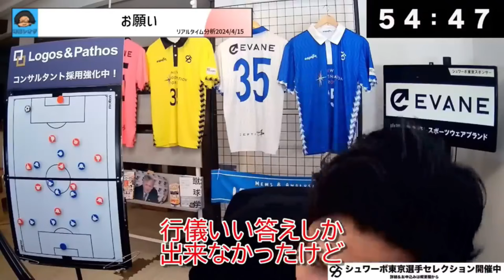【シュワーボ東京】※この動画を見るとドキュメントとハイライト見直したくなります※公式戦第２節の相手が実は●●だった レオザ切り抜き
切り抜き動画元（４８分１２秒～４８分４０秒）
4/22 U-23日本🇯🇵×U-23韓国🇰🇷 etc【リアルタイム分析】※期間限定公開

シュワーボ東京のセレクションはこちら！

Leo the footballが監督を務めるシュワーボ東京へのセレクションお申し込み＆詳細はこちらから💁‍♀️